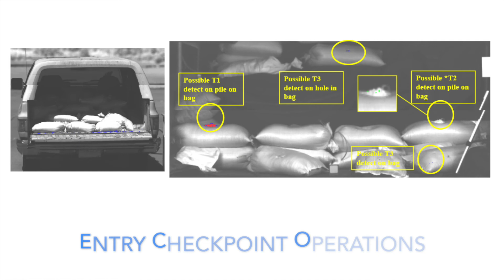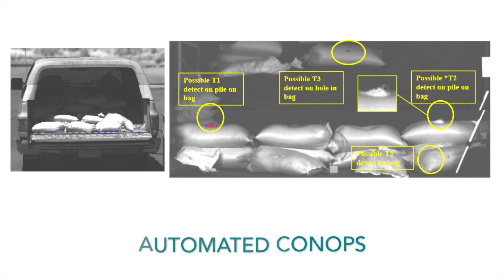Defense/Government Applications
Spectral imaging is useful for a wide range of satellite, airborne and ground-based applications.